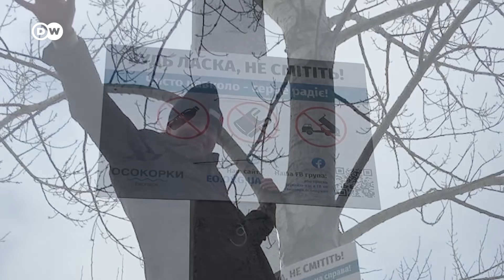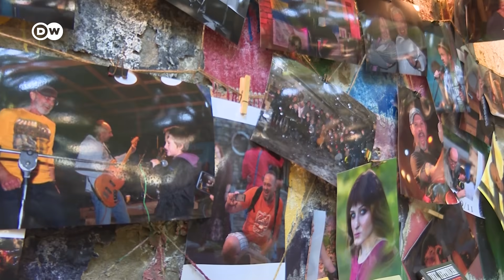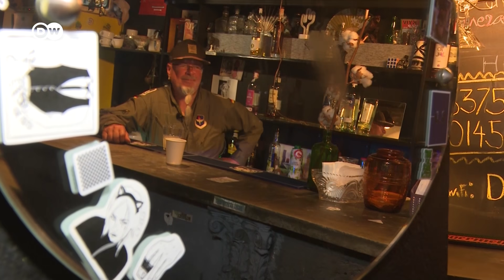Чому німці обирають життя в Україні | DW Ukrainian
Німці, які вже багато років живуть в Україні, теж святкують День незалежності. Вони розповіли DW, якою вони побачили Україну під час свого першого візиту, які зміни вони пережили в країні за роки незалежності та якою вони хотіли би бачити Україну в майбутньому.

Немцы, которые уже много лет живут в Украине, тоже празднуют День независимости. Они рассказали DW, какой они увидели Украину во время своего первого визита, какие изменения они пережили в стране за годы независимости и какой они хотели бы видеть Украину в будущем.